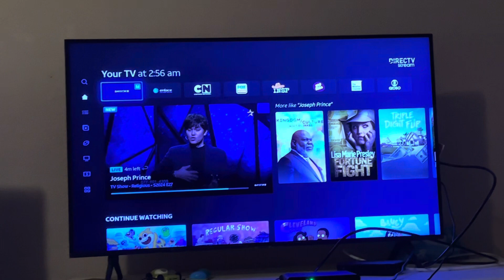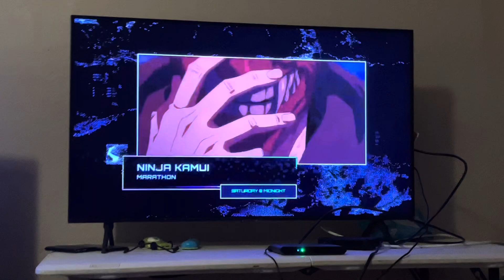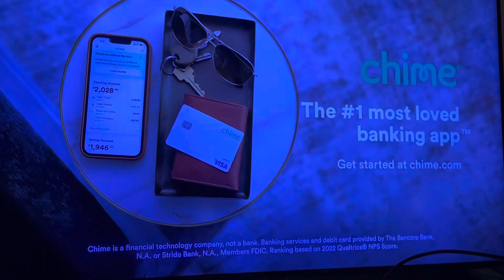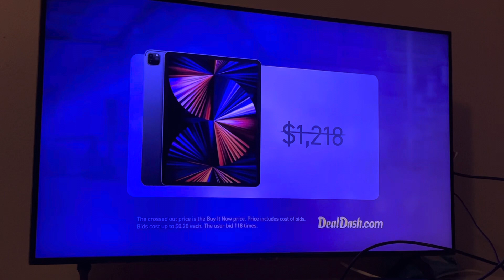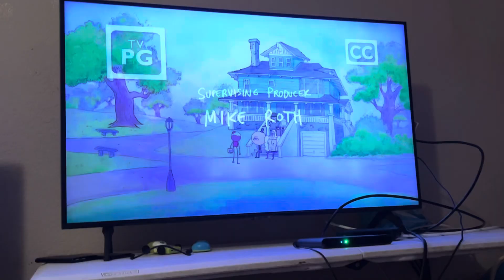Adult Swim Sign Off and Cartoon Network Sign On (May 13, 2024)